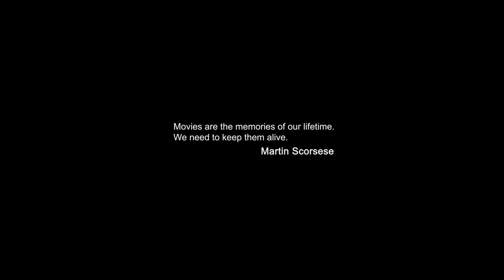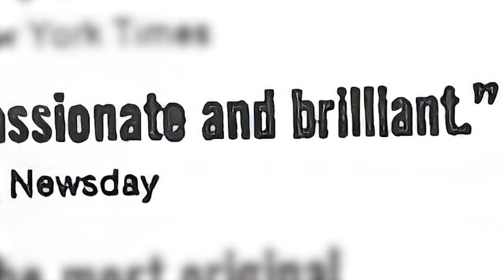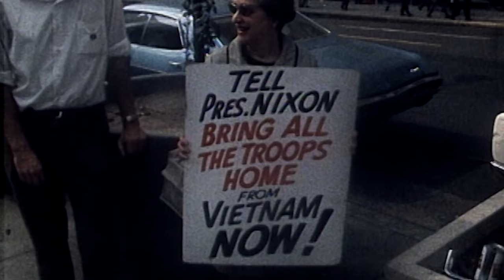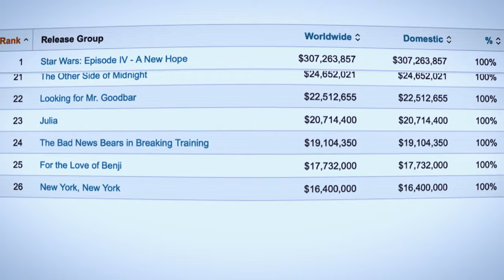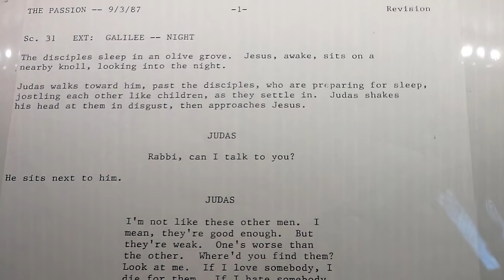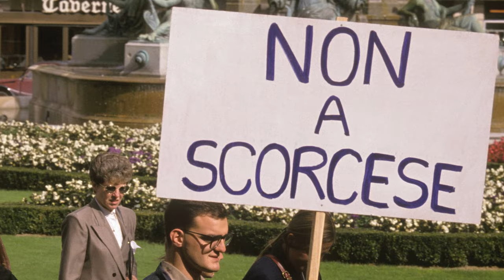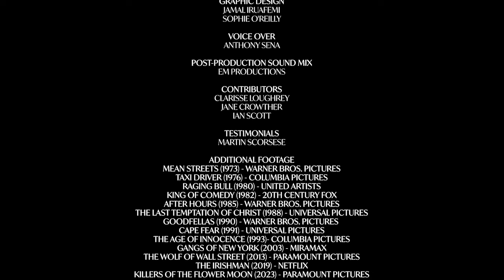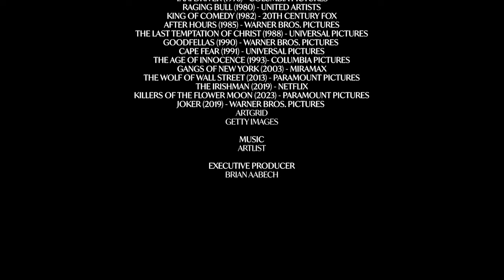The Moviemakers: Scorsese | Docuseries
60 years since his directorial debut, Martin Scorsese's life has been dedicated to the past, present and future of cinema.

26 feature films later, the aptly named Caretaker of Cinema continues to push the boundaries of moviemaking.

Filmmakers:
Louis Dubreuil, Jordan Hill, Brian Aabech

Cast:
Clarisse Loughrey, Jane Crowther, Ian Scott, Martin Scorsese

Welcome to FilmPop! We are a film community that believes in freedom of expression and a creative voice, who seek to explore the reaches of storytelling. Film Share-ers have come together to express themselves, to discover new genres with new and old content alike. Reach out, if you want your content to participate in the next generation of voices.